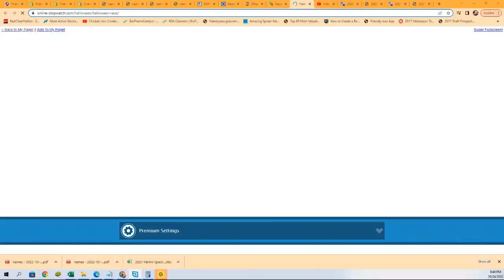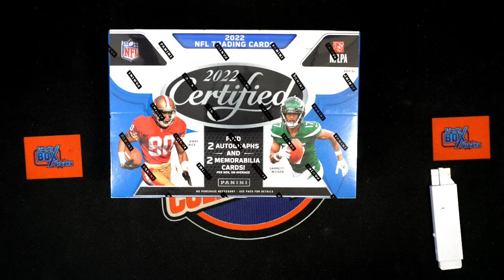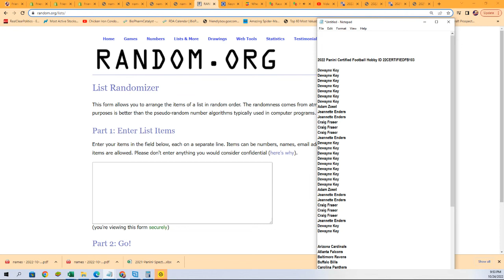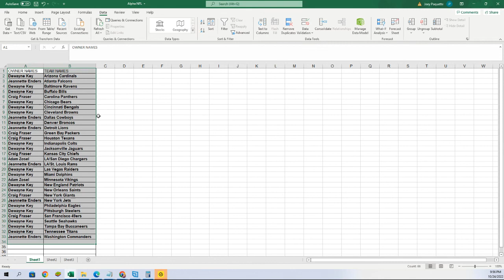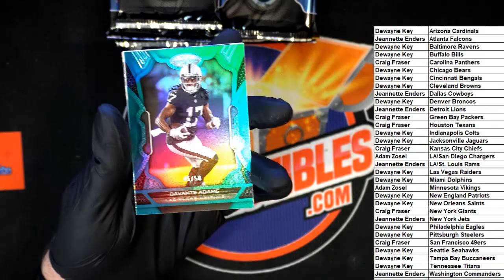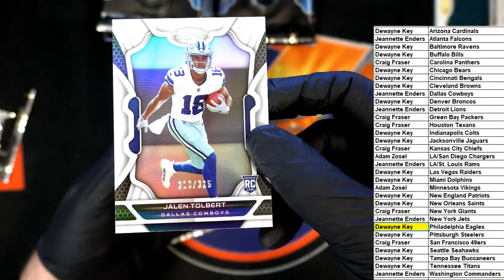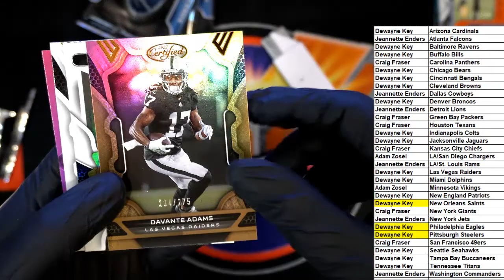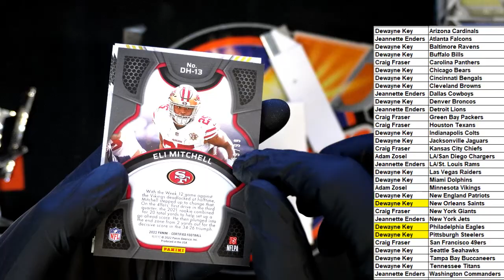2022 Panini Certified Football Hobby ID 22CERTIFIEDFB103